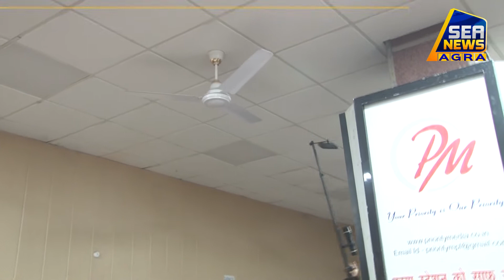कृषि बिल के विरोध में 18 फरवरी को ट्रेन रोकने का ऐलान